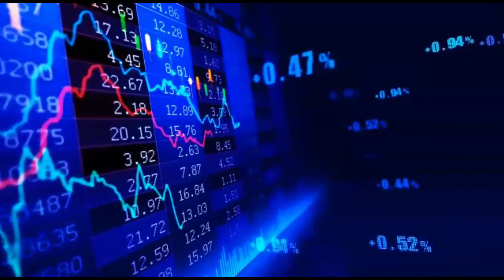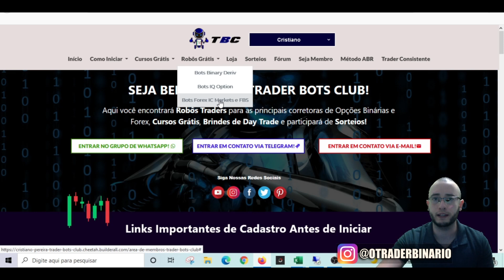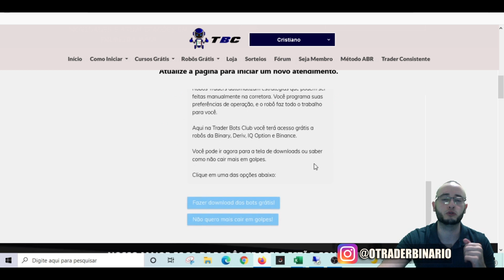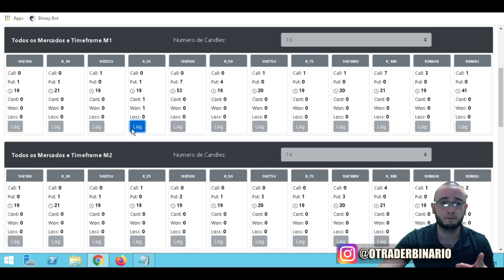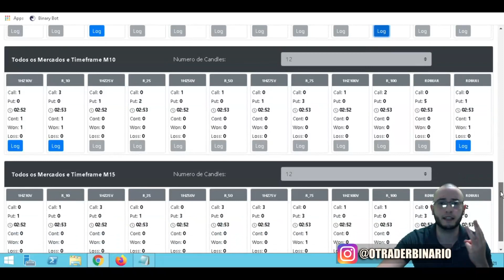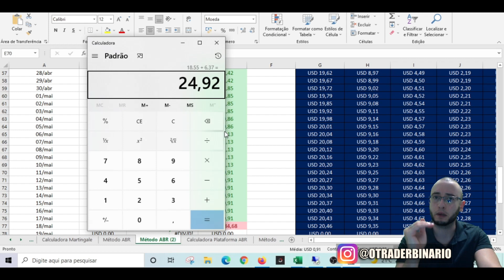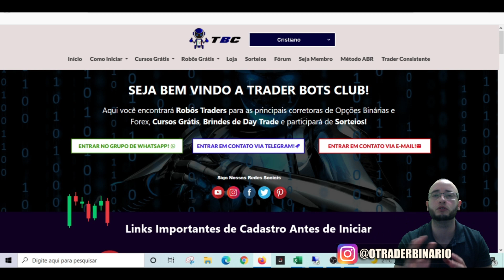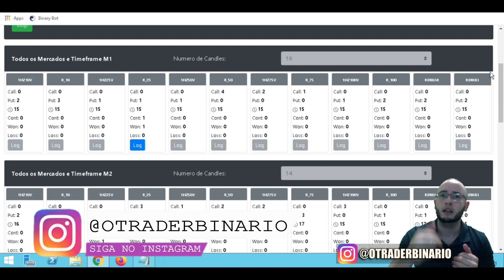🚀 17% DE ALAVANCAGEM PASSIVA - BANCA DE RENDIMENTOS SUBINDO SEM SUSTOS - MÉTODO ABR TRADER BINÁRIO!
17% DE ALAVANCAGEM PASSIVA - BANCA DE RENDIMENTOS SUBINDO SEM SUSTOS - MÉTODO ABR TRADER BINÁRIO!

Nas Lives vou colocar os bots para trabalhar em conta real (onde a segurança será alta e pegará menos entradas), e em conta virtual (onde a segurança será baixa para que vocês visualizem mais movimentações).

O Método ABR foi criado para operar na Binary/Deriv, e há 2 formas de utilizá-lo.

A primeira é utilizar os bots diretamente nas corretoras, através do arquivo XML.
Nessa modalidade o trader tem acesso vitalício aos robôs e pode utilizá-los sempre que quiser, sem vencimentos.

A segunda forma é utilizar a minha Plataforma Método ABR, que é vinculada através de API com as corretoras. Nessa modalidade o método fica bem mais prático e dinâmico, onde a pessoa pode configurar mais de 100 robôs em menos de 1 minuto. Ao usar a plataforma, o custo é mensal, podendo a pessoa começar o momento que quiser, assim como também sem nenhum tipo de fidelidade.